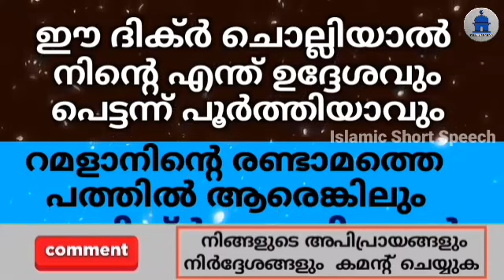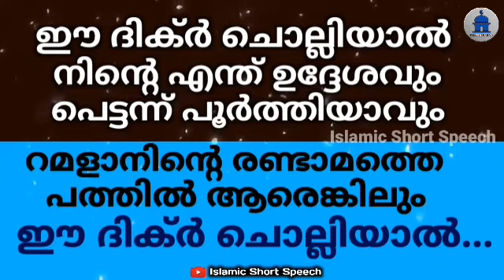റമളാനിന്റെ രണ്ടാമത്തെ പത്തിൽ ആരെങ്കിലും ഈ ദിക്ർ ചൊല്ലിയാൽ | ramalan dikhr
▶️ YOUTUBE IS A RELIGIOUS CHANNEL THAT MAKES EDUCATIONAL VIDEOS IN THE LIGHT OF THE QUR'AN AND HADEES ON ISLAMIC TOPICS THAT A MUSLIM SHOULD BE AWARE OF. ISLAMIC SHORT SPEECH. ▶️ VOICE BY AHAMED THAJUDDEEN. ➖️➖️➖️➖️➖️➖️➖️➖️➖️➖️➖️➖️➖️➖️➖️➖️➖️➖️ ©️NOTE : SOME IMAGES, MUSICS, VIDEOS, GRAPHICS, ARE SHOWN IN THIS VIDEO MAY BE COPYRIGHTED TO RESPECTED OWNERS, NOT MINE✔️ DISCLAIMER: THIS CHANNEL DOES NOT PROMOTE OR ENCOURAGE ANY ILLEGAL ACTIVITIES, ALL CONTENTS PROVIDED BY THIS CHANNEL IS MEANT FOR EDUCATIONAL PURPOSE ONLY ✔️ ALL CONTENTS ON THIS CHANNEL ARE BASED ON YOUTUBE GUIDELINES AND POLICIES ✔️ ➖️➖️➖️➖️➖️➖️➖️➖️➖️➖️➖️➖️➖️➖️➖️➖️➖️➖️